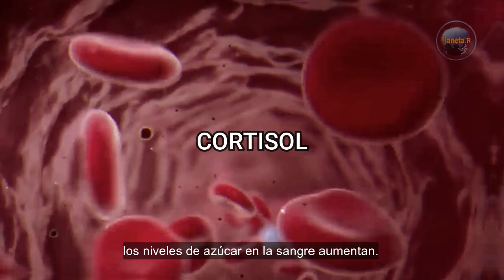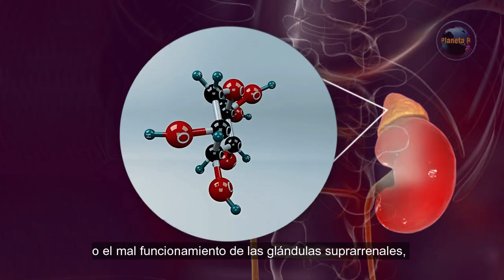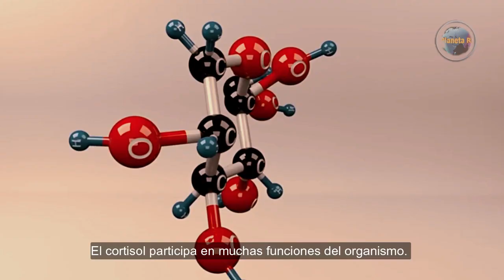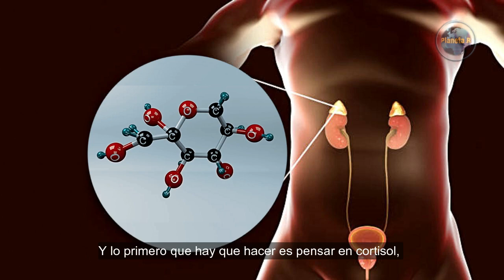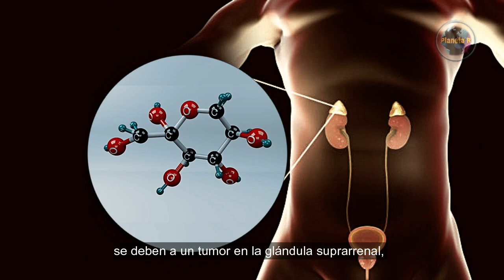GLUCOSA ELEVADA EN LA SANGRE POR CORTISOL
El cortisol es una hormona esencial para nuestro cuerpo. Sin embargo, cuando esta hormona esta elevada, se conoce como hipercortisolismo, lo que produce efectos negativos, como aumento de glucosa en la sangre, aumento de grasa, niveles altos de la presión arterial, etc.

00:00 Inicio
00:49 Tipos de estudios para medir el cortisol
01:36 Porqué aumenta el cortisol en la sangre
03:55 funciones del cortisol en el organismo
04:11 Síntomas del cortisol elevado
04:54 Como bajar el cortisol elevado
06:11 Como afecta el cortisol elevado
Si consideras que este video te ha sido de gran ayuda y deseas hacer una Donación A Nuestro Canal, puedes hacerlo Aquí. 👉oxxo Santander: 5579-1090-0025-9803 Gracias por tu generosidad. Dios te bendiga.